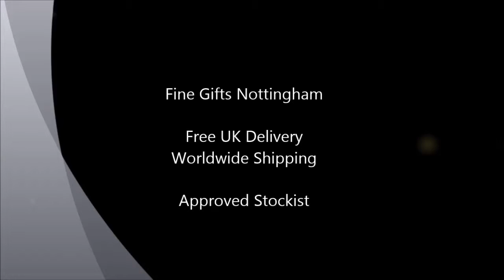VW Beetle MyClock Love That Bug - VW Collection by Brisa - Volkswagen Official Clocks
This VW Beetle 'Love That Bug' MyClock forms part of the VW Collection by Brisa. The official Volkswagen clocks are a fun and unique photo frame and clock in a tin which are suitable for table or wall display. You can even display them on a refrigerator or memo board as they have a magnetic back.